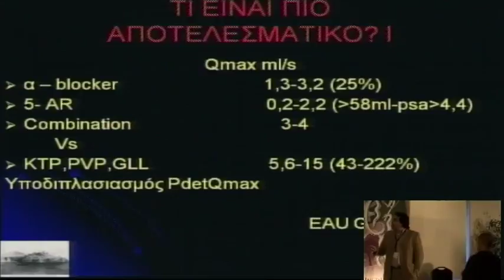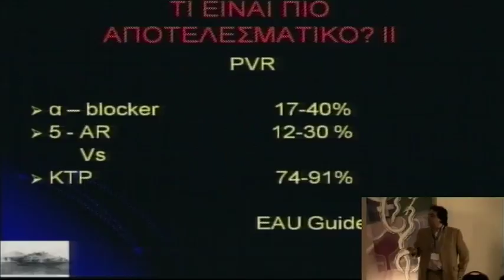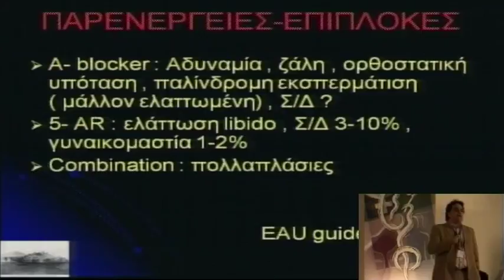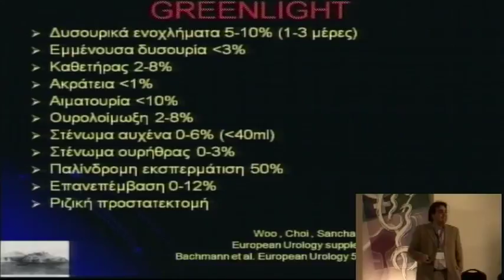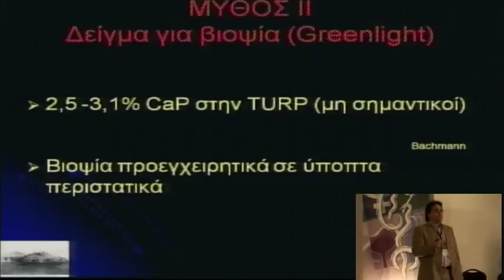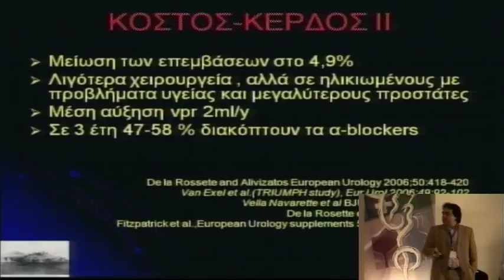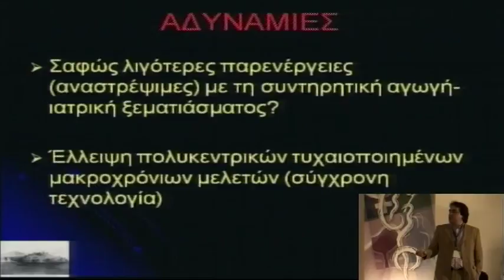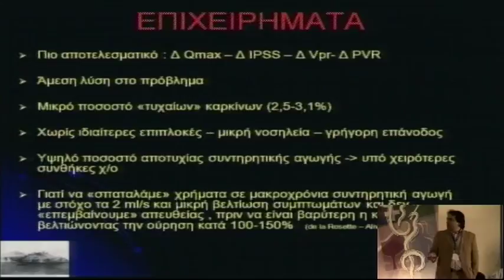4o diadr friday 27 1